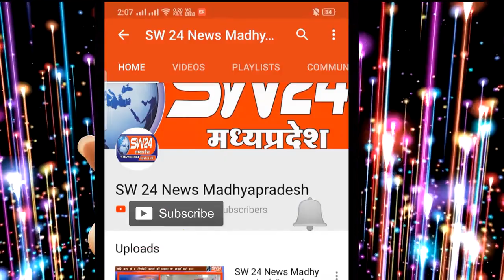SW 24 News Madhyapradesh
khargone शारदीय नवरात्र में जिलेभर में श्रद्धा की बयार बह रही है। इस दौरान बच्चों से लेकर बुजुर्ग तक गरबा, रास और अन्य नृत्यों का आनंद ले रहे हैं। मंदिरों में धार्मिक अनुष्ठान भी जारी है। खरगोन से जयन्त गुप्ता की रिर्पोट।